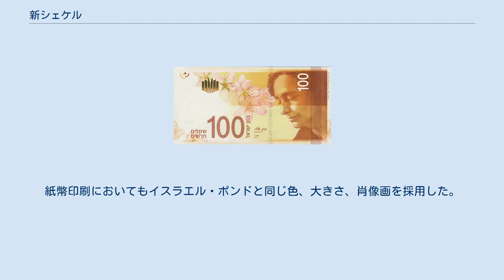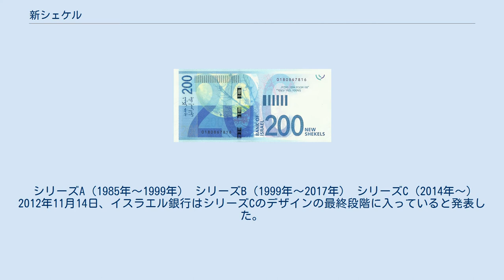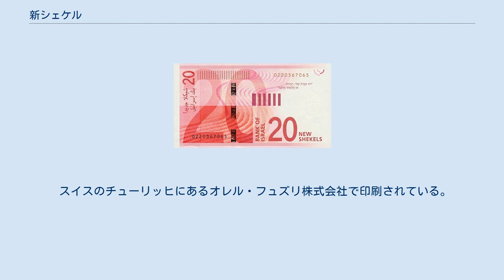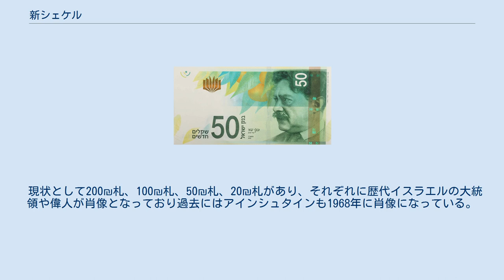新シェケル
新シェケル（しんシェケル、ヘブライ語: שקל חדש‎ šekel ḥadaš、アラビア語：شيكل جديد‎、ISO 4217: ILS、通貨記号:₪）は、イスラエルの通貨単位。
新シェケルはパレスチナ自治政府でも使用されている。
また、イスラエルシェケル（ヘブライ語: שקל ישראלי‎、アラビア語：شيكل إسرائيلي‎、英語: Israeli shekel）として知られている。
 ヘブライ語では略してש״ח（シャハ）とも表記される。
通貨記号の₪もヘブライ文字のשとחを組み合わせたものである。
 英国委任統治領時代のパレスチナにおける通貨はパレスチナ・ポンドとして発行された。
イスラエルという国名がまだなかったため、紙幣にもイスラエルの表記はなかった。
しかし、パレスチナ・ポンドは英語とアラビア語とヘブライ語の３か国語で記載され、かつ、ヘブライ語においては「パレスチナ」だけではなく「イスラエルの地」を意味する「エレツ・イスラエル」の略称であるא"יも記載されていた。
イスラエル・ポンドは1952年から1980年の間に使用された。
 1969年6月4日にイスラエル国会は当時流通していたイスラエル・ポンドからシェケル（複数形シェカリム、記号は）」への移行を決定した。
1977年11月に通貨発行の諸条件が整い、翌年5月にシェケルをイスラエル・ポンドと同様の紙幣とする事が決まった。
流通を容易にするため、イスラエル・ポンド額面の10分の1をシェケルの額面とした。
紙幣印刷においてもイスラエル・ポンドと同じ色、大きさ、肖像画を採用した。
 こうした準備は2年以上をかけて秘密裏に行われ、1980年2月にようやくシェケルを法定通貨とすることが宣言された。
これがいわゆる旧シェケルである。
同時に補助通貨としては新アゴラ（複数形アゴロット）が設定された。
同月24日、シェケル紙幣の流通を開始。
当初紙幣の額面は1、5、10、50、100シェケル（複数形シェカリム）であった。
しかしインフレが進んだため、5年後の1985年までには100、500、1,000、5,000、10,000シェケルの5券種が相次いで発行された。
 こうした高額面化に対応するため、1985年9月4日にイスラエル政府はデノミネーションを行い、旧1,000シェケルと等しい価値をもつ新シェケルが施行された。
記号は₪に変更されている。
また補助通貨単位はアゴラであるが、旧シェケルに対応する補助通貨が新アゴラであるのに対し、新シェケルに対応する補助通貨は通常単にアゴラと呼ばれる。
 シリーズA（1985年～1999年） シリーズB（1999年～2017年） シリーズC（2014年～） 2012年11月14日、イスラエル銀行はシリーズCのデザインの最終段階に入っていると発表した。
2014年9月16日の50シェケル紙幣が最初に流通し、その後2015年12月23日に200シェケル紙幣の流通が行われた。
2017年11月23日に、20・100シェケル紙幣が流通しシリーズCが完成した。
 スイスのチューリッヒにあるオレル・フュズリ株式会社で印刷されている。
 過去のインフレを気にしてか、最初に20₪と100₪の発行を皮切りに流通し、1999年10月31日に50₪と200₪も発行、そして近年の好景気を背景に故ラビン首相の肖像が印刷された500₪紙幣も近々発行予定。
 元々横型のお札のデザインだったのだが、新札発行時に現行の縦型のデザインに変更され発券された。
縦型にデザインされた紙幣は世界でも類を見ないものである。
 現状として200₪札、100₪札、50₪札、20₪札があり、それぞれに歴代イスラエルの大統領や偉人が肖像となっており過去にはアインシュタインも1968年に肖像になっている。